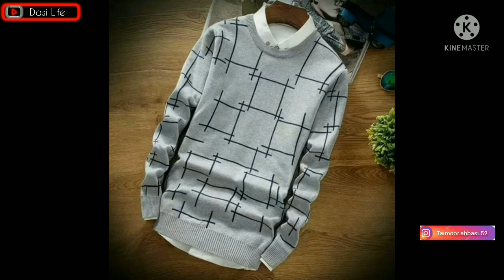Men's Gents Sweaters Latest Winter Collecation 2021.